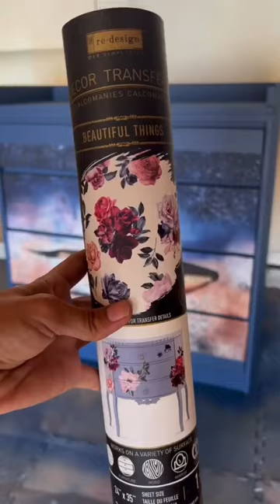Decoupage your furniture with Whale in Cosmos